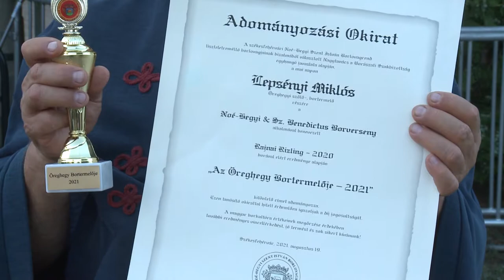Öreghegyi Mulatság (2021)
A romantikus Bory-vár tövében ebben az évben is vendégül látta a fehérváriakat Öreghegy: Szent István ünnepének előestéjén zenés, szórakoztató programokkal várták a látogatókat.